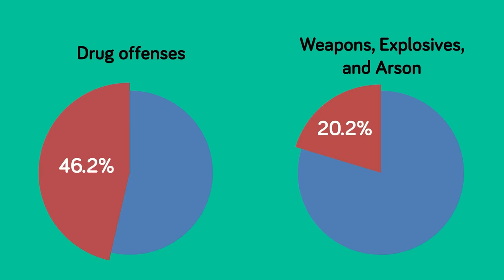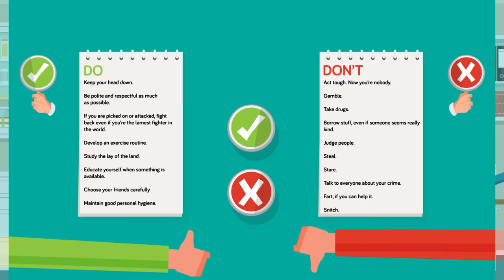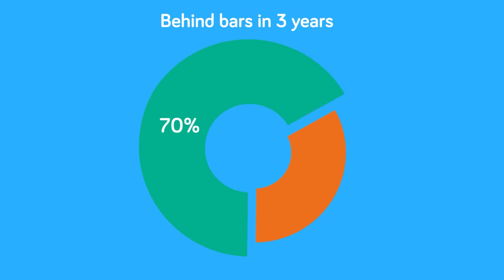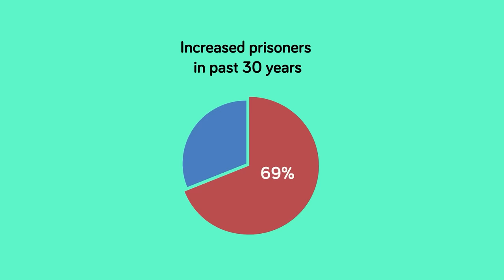50 Things Nobody Tells You About Being in Prison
Today we are breaking the prison code of silence and spilling all the crazy details on what life is really like locked behind bars! Don't miss this new video that gives away all the secrets of life inside prison.